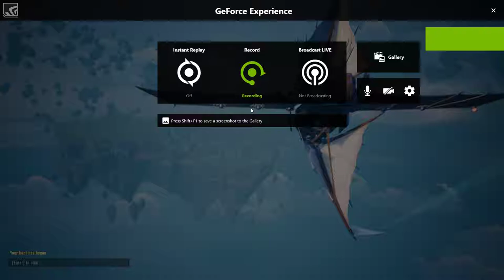Dauntless Open Beta